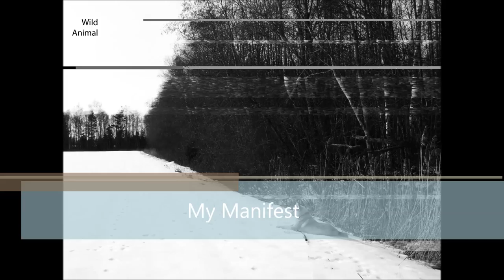DJ ResR - My Manifest